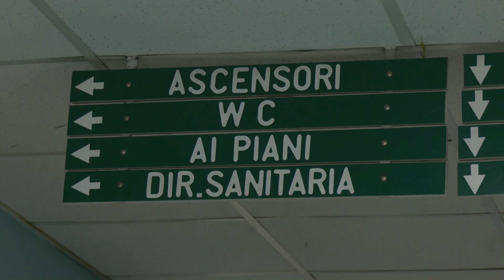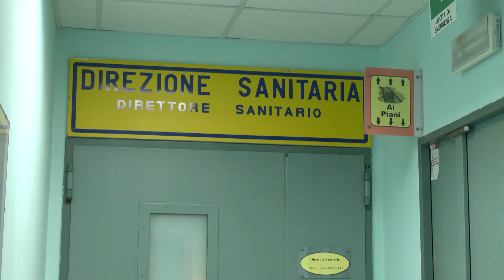ASL SALERNO NUOVI DIABETOLOGI